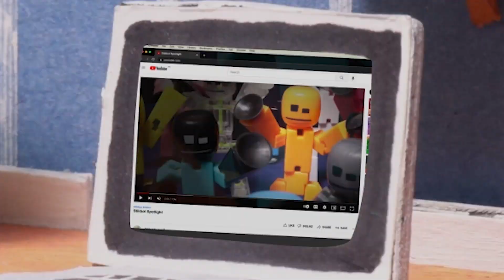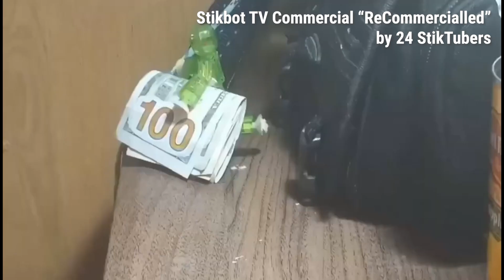Stikbot Spotlight - Minecraft, a Birthday, Angry Birds, a ReCommercial, and More!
The August Stikbot Spotlight is here!

0:00 Intro

Featured Stikbot videos include:

0:10 Stikbot in Minecraft by Brendan’s Place

0:55 Klikbot doing kazotsky kick by Stikmation

0:10 Stikpet Party: Esmeralda’s 2nd Birthdayby Stikpet Party

0:24 Stikbot steps on a lego AGAIN by ItzRocket

0:41 Klikbot's Workout! by KidFilmingClub

2:30 5 Things To Say To Impress That Special Someone... (Gangsta' Gang Ep3) by NatBot

3:17 Stikbot in angry birds by Stop Motion World

3:33 Stikbot TV Commercial “ReCommercialled” by 24 StikTubers

Also, special thanks Lego_Stikbot and 23 other Stikbot YouTubers who re-created the original Stikbot commercial for the anniversary. It was awesome!

Stikbot Central is home to several original series, official Stikbot movies, and Klikbot videos so I've got something for everyone - action, romance, gaming, comedy, and more! Also, be sure to give me a follow on our other social channels for more original Stikbot content!

• Target
• Toys R Us Canada
• Amazon